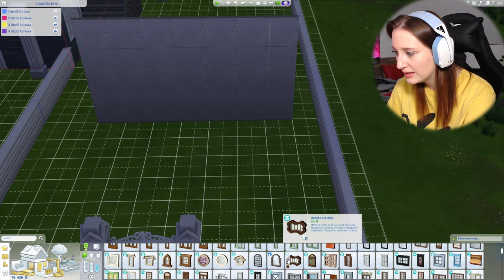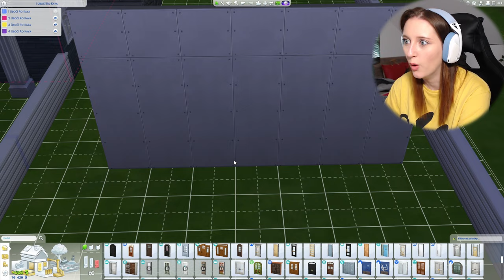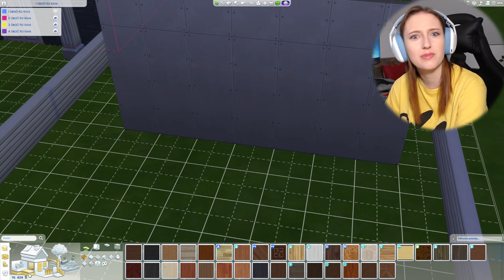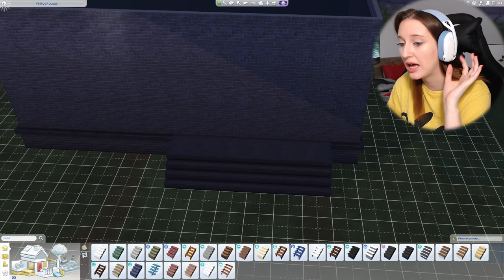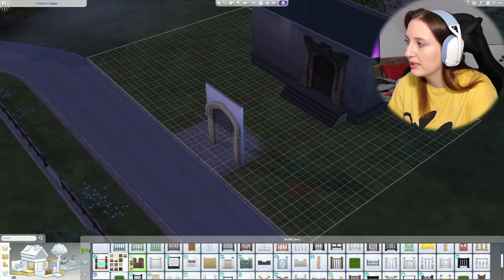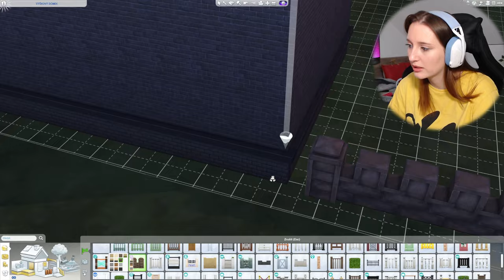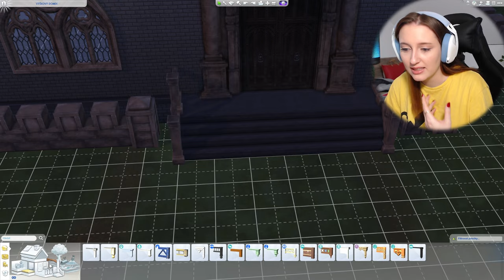PŘEDĚLÁVÁM DŮM NA KRYPTU!😅⚰ The Sims 4 Zámecké Bydlení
Tohle video bylo sponzorováno EA.😊